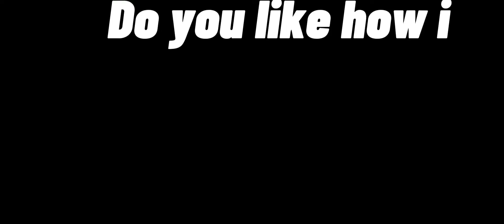Ruler of everything (but it’s gingerbrave) *MEME*